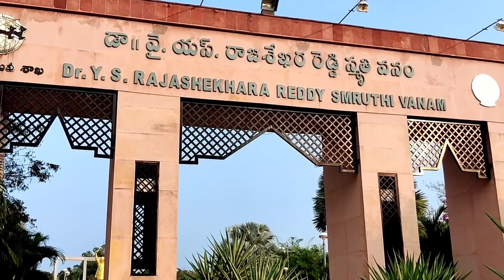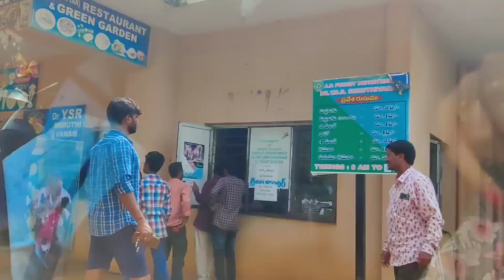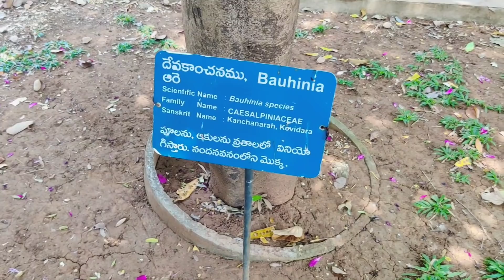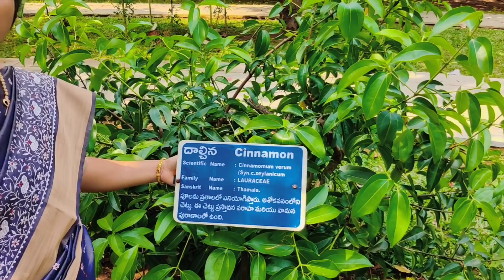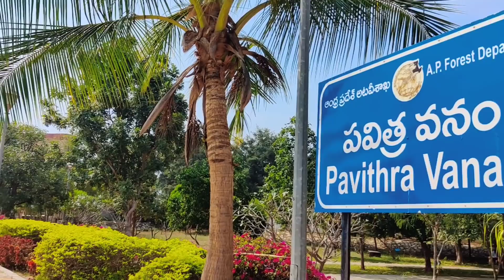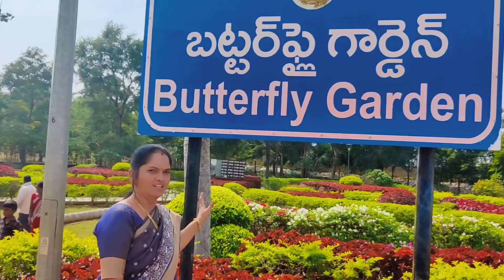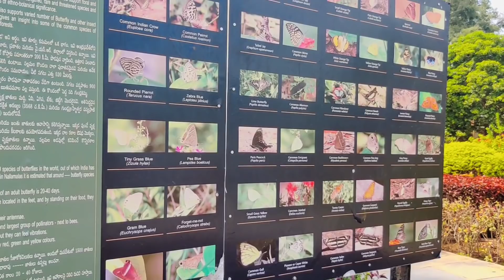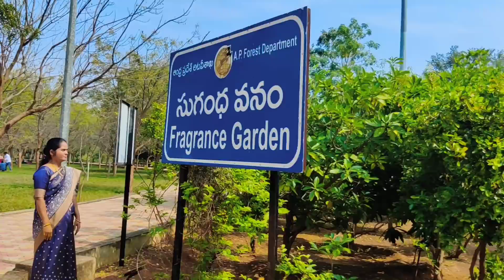వైఎస్ఆర్ గారి స్మృతివణం లో ఒకరోజు ll my smruthivanam vlog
In this video iam sharing DR.YSR Smruthivanam garden.. this is so beautiful..hope you are like this video